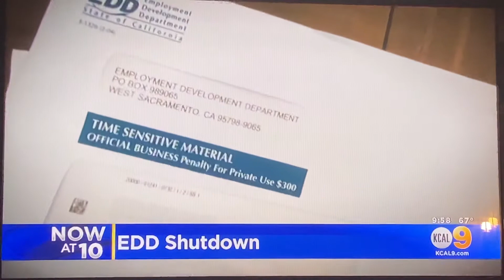KCAL 9 News at 10pm Sunday open September 20, 2020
With Chris Holmstrom and Hermela Aregawi
Taken on Sunday, September 20, 2020 on KCAL-TV 9 Los Angeles, California.